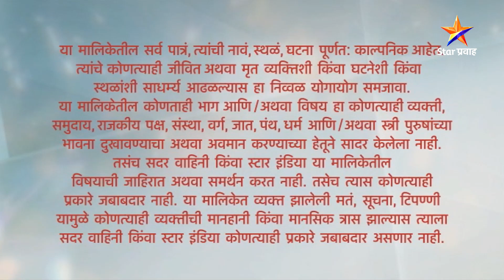स्वप्नांच्या पलिकडले | Full Episode-22 | Swapnanchya Palikadale | Star Pravah